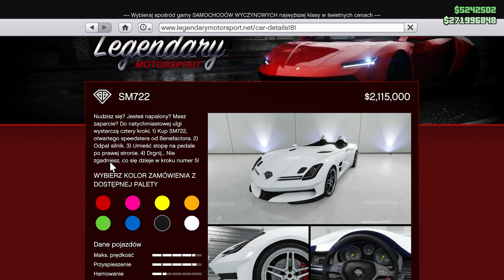Benefactor SM722 | GTA Online: Criminal Enterprises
Tuning Benefactor SM722 który wzorowany jest na Mercedes-Benz SLR Stirling Moss. Kosztuje on w Legendary Motorsport 2,115,000 GTA$. Został on dodany w DLC Criminal Enterprises